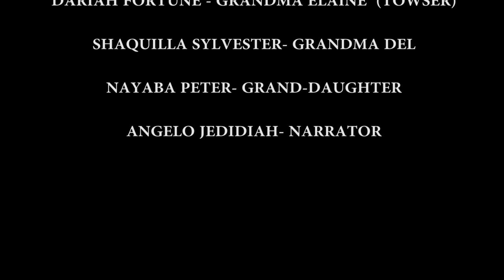The Two Grandmothers by Olive Senior- Short Story-CXC CSEC ENGLISH B